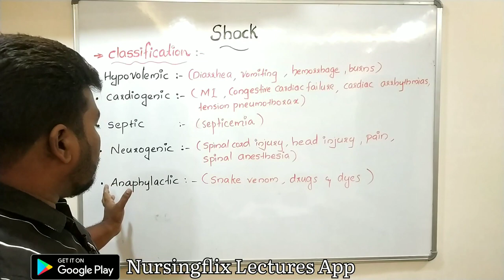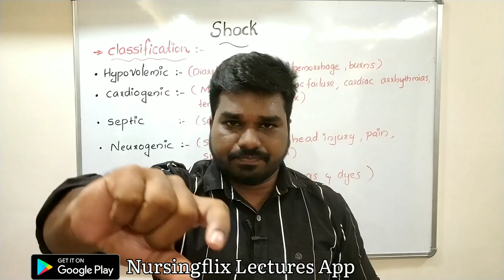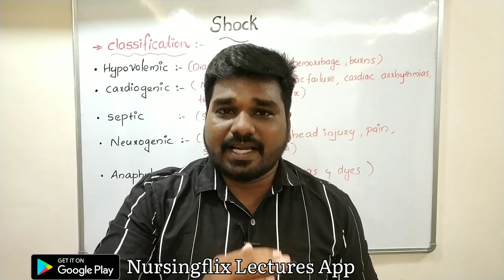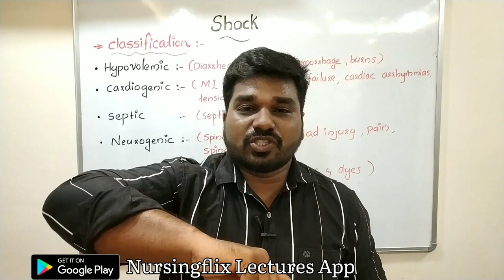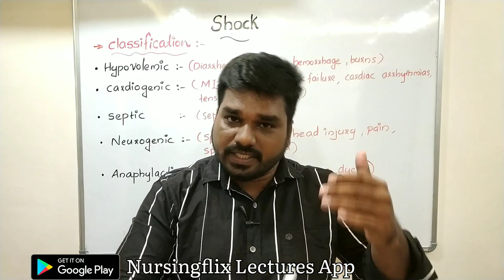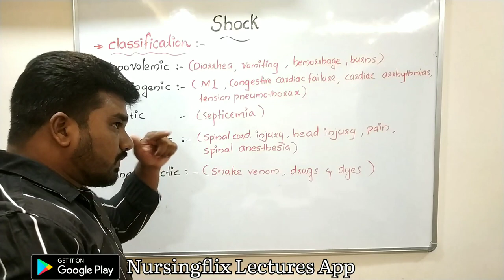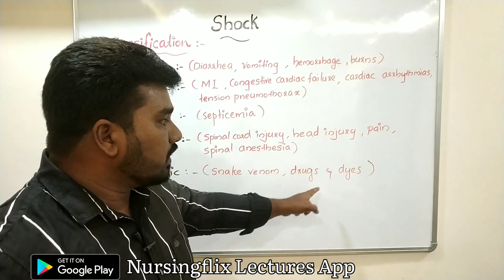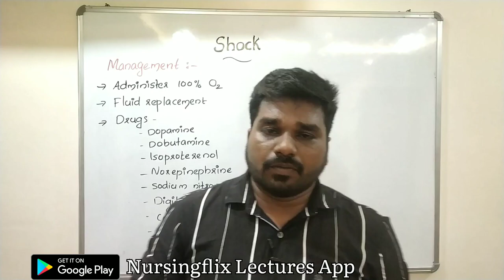Shock- Classification Explained in Malayalam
Sajithkumar

💥വിദേശജോലിയോ ഗവണ്മെന്റ് ജോലിയോ സ്വപ്നം കാണുന്ന ഒരു നഴ്‌സ്‌ ആണോ നിങ്ങൾ. എന്നാൽ നിങ്ങൾക്ക് അത് സാക്ഷത്കരിക്കാൻ നിങ്ങളെ സഹായിക്കുന്ന Detailed Theory Online ക്ലാസ്സുകൾ ഇപ്പോൾ അപ്ലിക്കേഷൻ രൂപത്തിൽ Playstore ൽ Available ആണ്.

      📌നിങ്ങളുടെ സൗകര്യമനുസരിച്ചു ഏതു സമയത്തും ക്ലാസ്സുകൾ attend ചെയ്യാവുന്നതാണ്...

♦️നിങ്ങൾ ചെയ്യേണ്ടത് ഇത്രമാത്രം Playstore ൽ Nursingflix Lectures Application Download ചെയ്തു sign up ചെയ്യുക..

♦️ Nursing Competitive Exams ആയ DHA, HAAD, MOH, NHRA, PROMETRIC, NCLEX-RN... കൂടാതെ DME, DHS, AIIMS പോലെയുള്ള ഗവണ്മെന്റ് Exams നും prepare ചെയ്യാൻ സഹായിക്കുന്ന Full Theory Classes ഉം Crash Course ഉം Question Discussion Videos ഉം Crash Questions Test Series ഉം Free Demo Classes കണ്ടതിനു ശേഷം purchase ചെയ്യാൻ സാധിക്കും..

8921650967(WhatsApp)